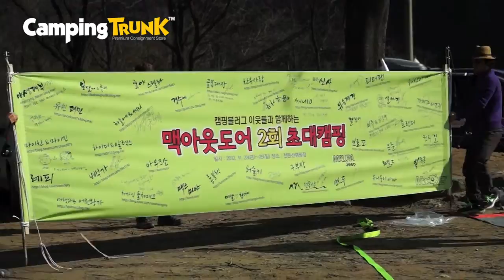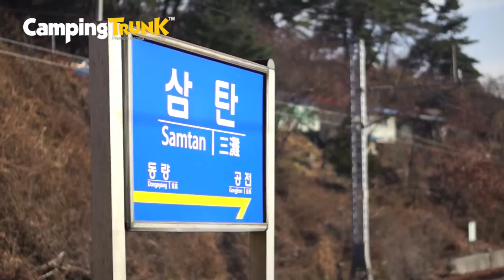[11월 동계 오토캠핑] 천등산 캠핑장(Cheondeungsan Camping) 에어매트, 파세코, 캠핑썰 캠핑영상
★오직 당신을 위한 1:1 캠핑 가이드 '캠핑썰 아우크소' ★
캠핑과 관련된 고민을 댓글로 남겨주세요. 캠핑썰에서 풀어드립니다. 시간 잡고 함께 캠핑도 가자고요^^

캠핑썰은 아우크소(남정남)가 운영하는 1인 창작콘텐츠입니다.